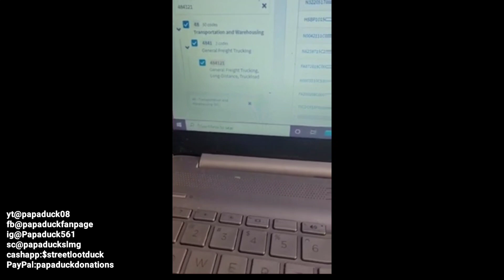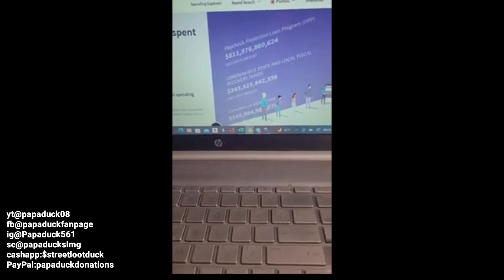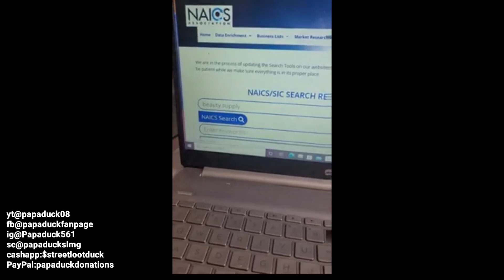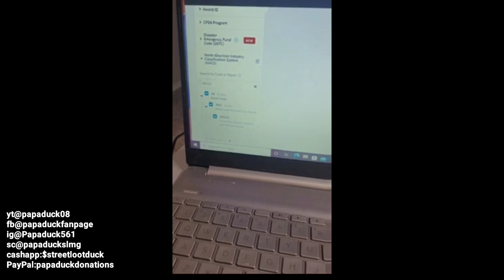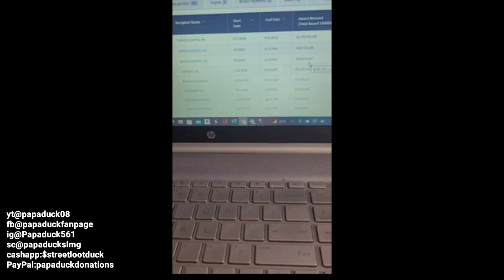I Never Knew This...I Never Knew This Existed..... Please Listen Cause This Is Life Changing....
There are only 30 slots available so First Come, First Served!

Youtube Channels

2. Back Up Channel

I'm on Instagram as @drtawanna.

Book a free 15 minute consultation with me here 👇

Sent from Yahoo Mail on Android